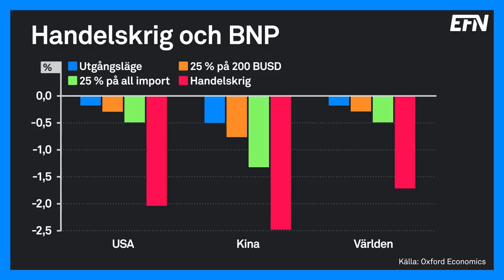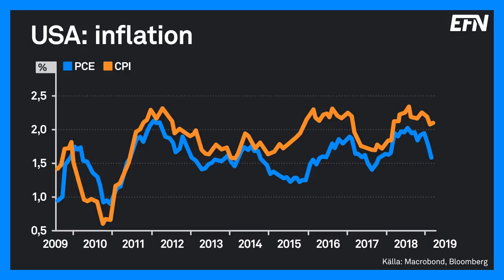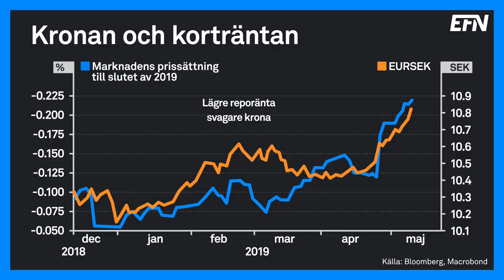Konsekvenserna av svag krona och Trumps alla konflikter | Börslunch 13 maj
Det är tema makroekonomi i dagens Börslunch. Roger Josefsson från Macrobond och Rose Marie Westman från Burenstam & Partners pratar bland annat om den svenska kronan, den amerikanska centralbanken och handelskriget mellan USA och Kina.